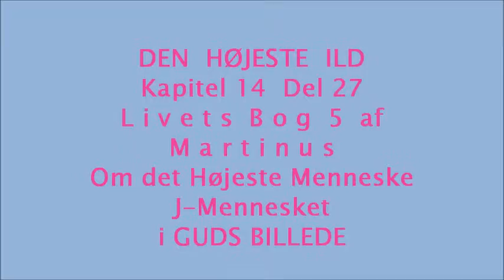Den Højeste Ild Kap 14 Del 27 Om J Mennesket i Guds Billede LB 5 af Martinus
søg næste video, skriv i søgefelt
Den højeste ild Kap 14 Del 28